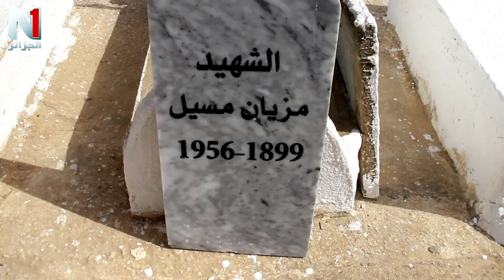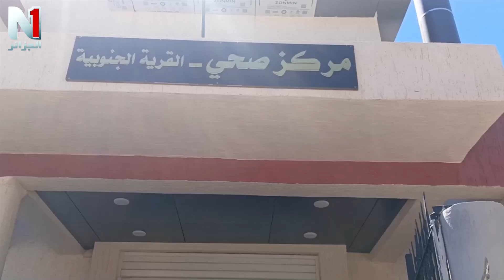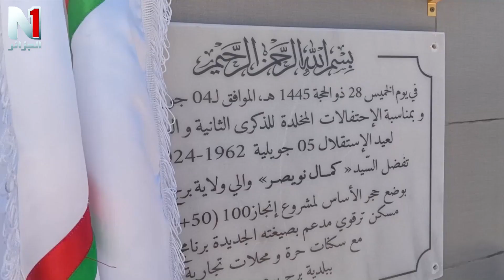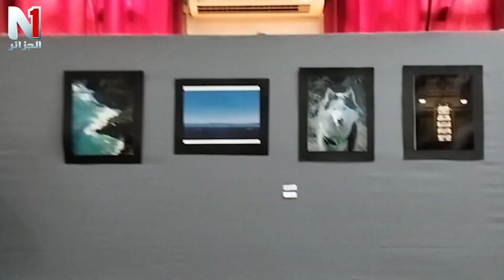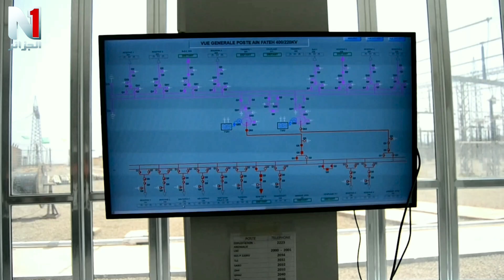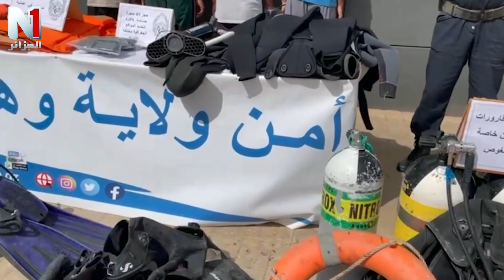تغطيات اعلامية 06 05 2024